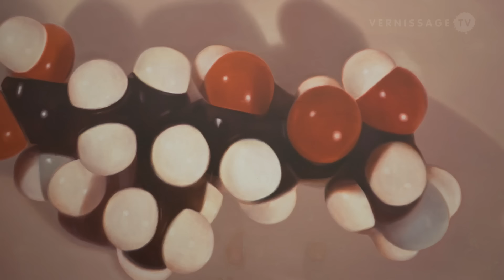Rafaël Carneiro and Chico Togni: Ordre Imagine / White Project, Paris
In this video we attend the Vernissage of Ordre Imagine, a joint exhibition by the artists Rafaël Carneiro and Chico Togni at the gallery White Project in Paris, France. The exhibition runs until 23 January 2016.

Rafaël Carneiro and Chico Togni: Ordre Imagine / White Project, Paris. January 9, 2016.